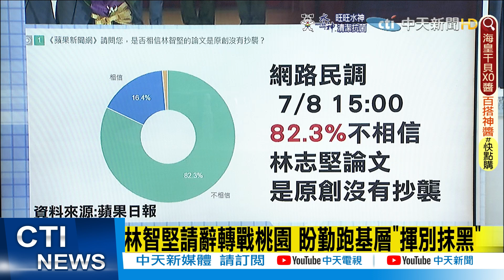【每日必看】林智堅論文涉抄襲 中華大學董事長親留言"衝衝衝"｜林智堅論文涉抄襲 藍:參選台大校長的學者應表態@中天新聞CtiNews20220708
0:00 林智堅請辭轉戰桃園 盼勤跑基層"揮別抹黑"
2:38 林智堅論文涉抄襲 藍:參選台大校長的學者應表態
3:11 林智堅論文涉抄襲 中華大學董事長親留言"衝衝衝"
3:26 李妍慧留言遭質疑 柯建銘:說黨校是胡說八道
5:05 怒轟林智堅"懶到人神共憤" 潘建志:學術更重要